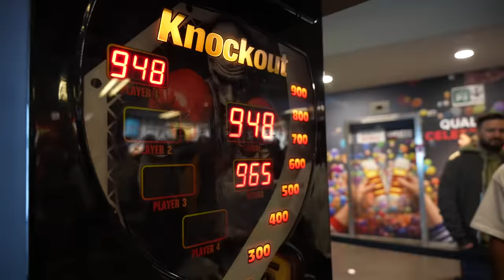Ich schlage einfach den, der Jungwirth gefinished hat!